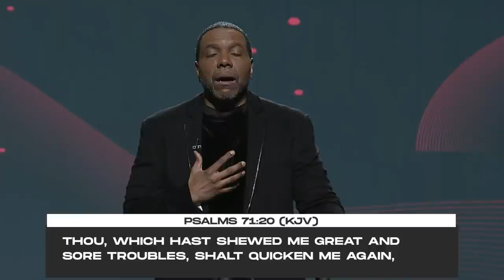Godly Restoration - New Year's Eve Service